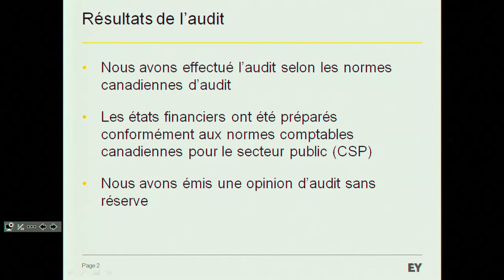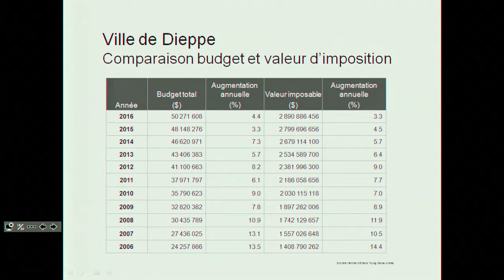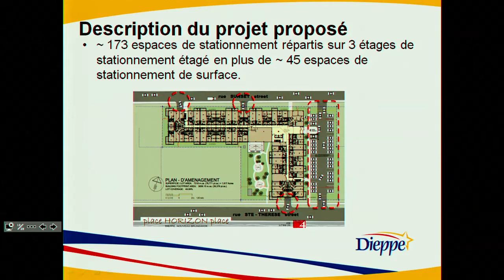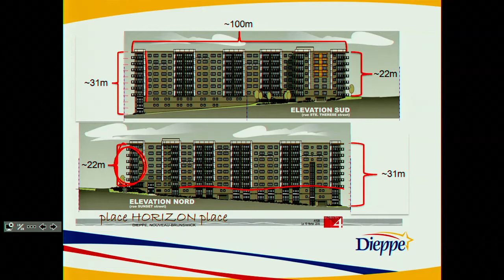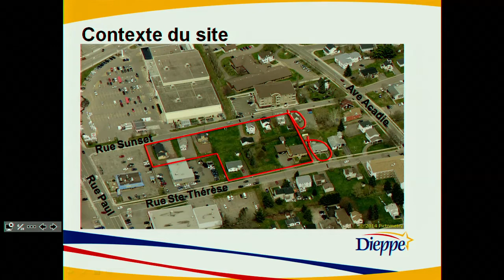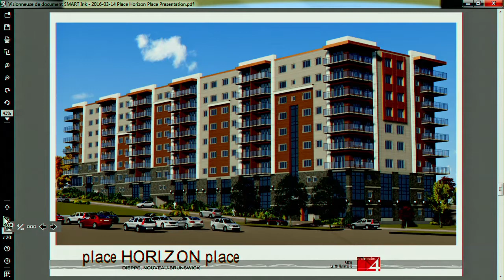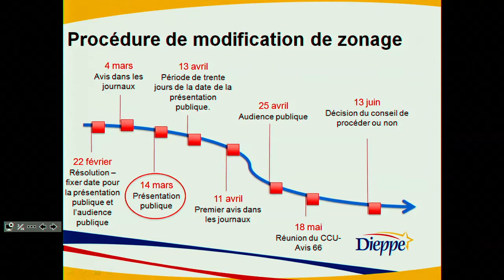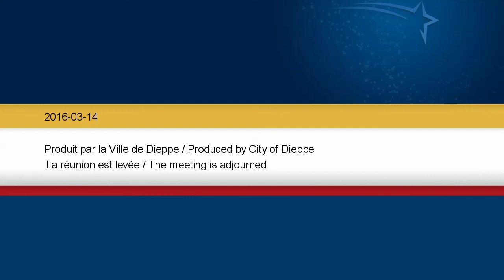Ville de Dieppe - Réunion ordinaire du conseil (2016-03-14)